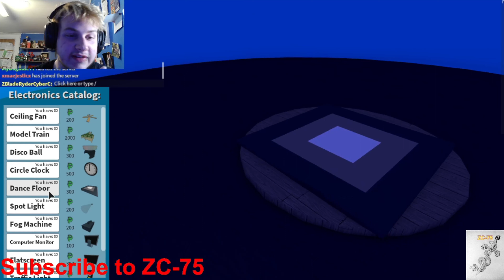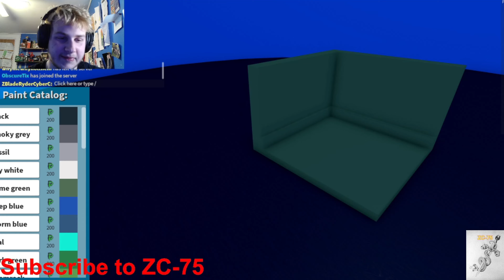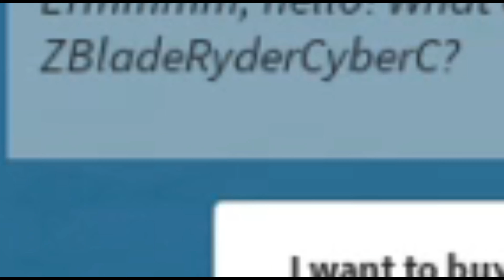My Golden Buff Walled Apartment (The Plaza)